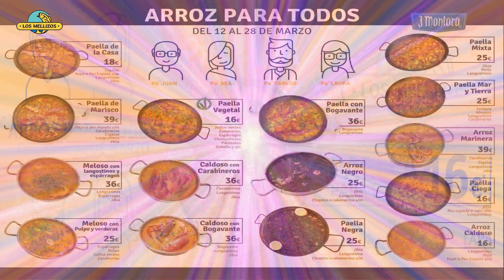Spot Arroz Para todos en los Mellizos del 12 al 28 de Marzo de 2 021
ARROZ PARA TODOS EN LOS MELLIZOS

Del 12 al 28 de marzo

Si eres amante del arroz no te puedes perder estas jornadas donde

podrás degustar más de 14 variedades de arroces y paellas con

precios que parten de los 16 euros para dos personas.

Entre las variedades se encuentran la paella ciega, el arroz a la marinera,

el arroz con carabineros, la paella vegetal, la paella de marisco, el arroz meloso con pulpo...

Este año, todos los restaurante nos unimos para ofrecer las mejores paellas y arroces:

Casa Juan Los Mellizos, Los Mellizos Puerto Marina (El Mero),

Pescadería Los Mellizos, Los Mellizos Fuengirola y

Los Mellizos Marbella ofrecerán más de 14 tipos

de arroces desde 16€ para 2 personas.

Y por otra parte, Los Mellizos Málaga, Los Mellizos Soho y Saint Tropez

en Benalmádena ofrecerán raciones de Paella de la Casa a 5,90€ y

medias raciones de paella a 4,50€.

Y como novedad, también podrás disfrutar de nuestras ofertas especiales en otros platos

de la carta y nuestro vino de las jornadas: Marqués de Cáceres.

¡No te lo puedes perder! ¡Te esperamos!